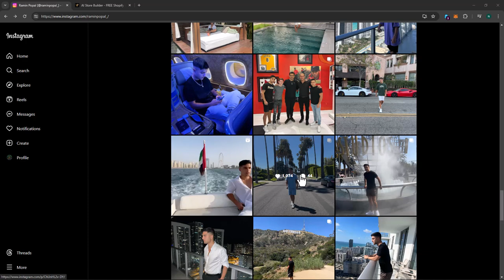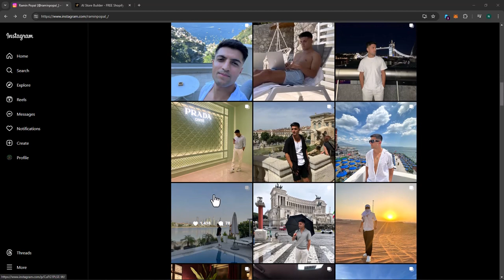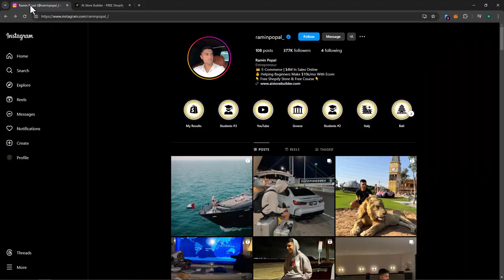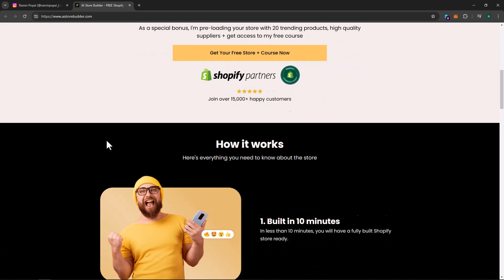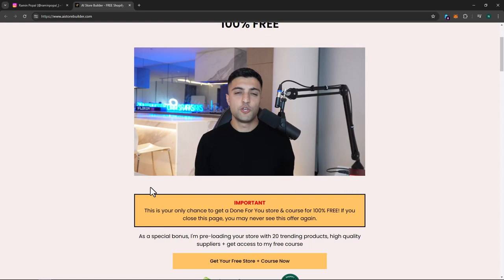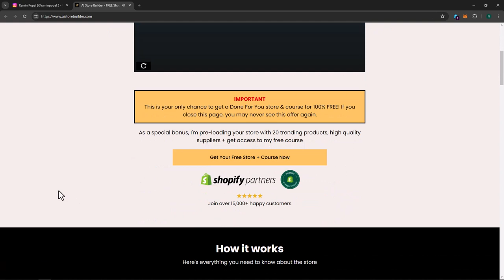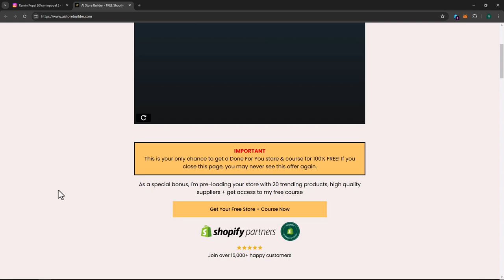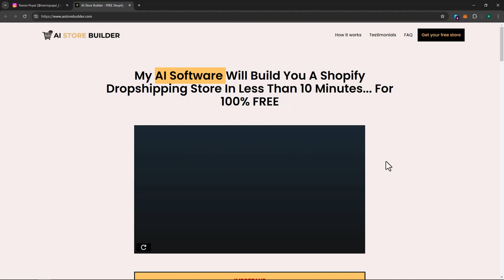"Unveiling the Truth: Is Ramin Popal a Drop Ship Guru or a Scammer?"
"Get ready to dive deep into the "Whiz-kid" that is Ramin Popal, the self-proclaimed dropshipping dynamo who's already raked in a jaw-dropping $4,000,000 in sales! With a staggering fanbase of nearly 400k followers on Instagram and over 800k across other social platforms, he's the talk of the town.

But is he the real deal, poised to lead you straight to the treasure chest of online success, or just another flashy facade like the rest?

Join us on a journey to uncover the truth behind the hype!"

“Financial literacy is everything if you are serious about escaping the rat race!”

Here are some items that will help you along your path.

Think and Grow Rich Deluxe Edition: The Complete Classic Text

Understanding Physics (Motion, Sound, and Heat / Light, Magnetism, and Electricity / The Electron, Proton, and Neutron)

Rich Dad CASHFLOW Board Game (New Edition) with Exclusive Bonus Strategy Guide (PDF Delivered Via Email)

Some Camera Gear I would like to buy so I can make better quality videos

This is the Absolute Best outdoor projector (I Will have a review up on it soon)

I will make a commission if you use the above links. Thank you for using them. Best wishes for your quick and complete understanding of financial literacy.

Nothing on my channel should be taken as financial advice, these are just reviews of things I own and documentary of my Digital Journal into Investing and Side Hustles.